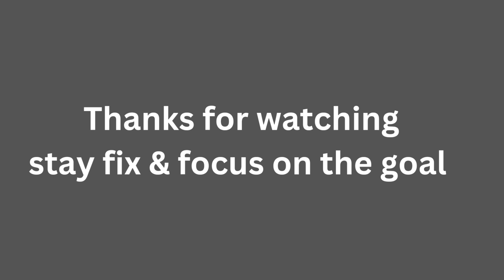A day to stretch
Stretch every once in a while, it's good for your muscles.
Canvas Editing App